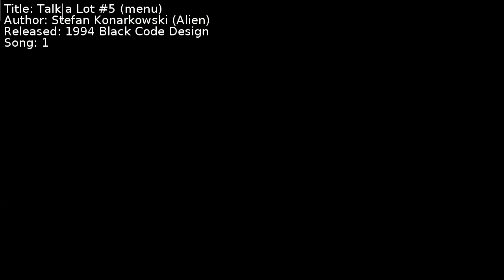Stefan Konarkowski (Alien) - Talk a Lot #5 (menu) | Song 1 [C64] [SID]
Title: Talk a Lot #5 (menu)
Author: Stefan Konarkowski (Alien)
Released: 1994 Black Code Design
Song: 1